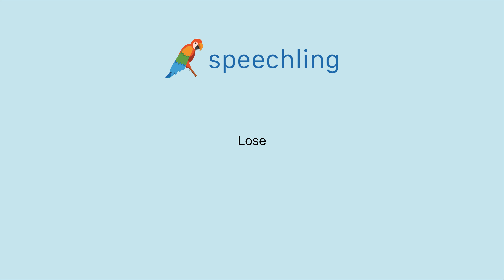영어로 "잃다" 말하는 법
남자 목소리 :
Lose

여성 목소리 :
Lose

남성 음성 번역 :
잃다

여성 음성 번역 :
잃다